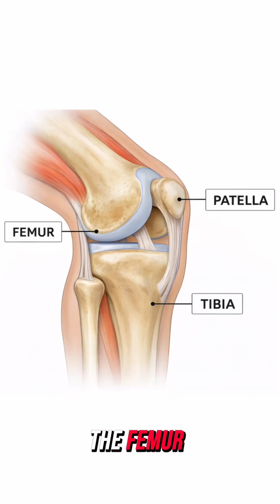Where Is the ACL? (Explained in 60 Seconds!)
Where is the ACL located in the knee?

This short clip breaks down where the ACL sits inside the knee joint and how it connects the femur and tibia. It’s pulled from my full video explaining what the ACL is, where it’s located, and what its job is.

▶️ Watch the full ACL explanation on the channel to build a clear, foundational understanding of this injury.